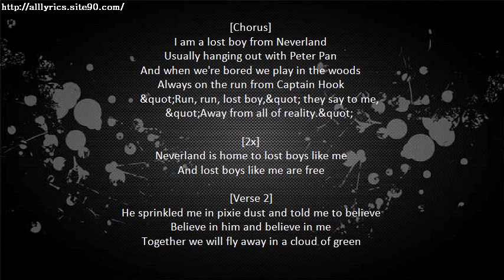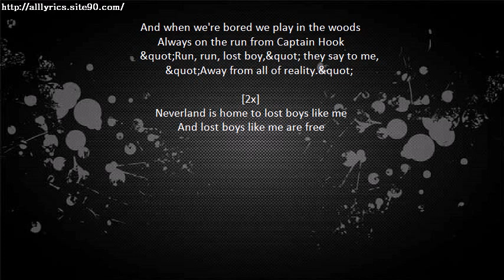RUTH B Lost Boy Lyrics